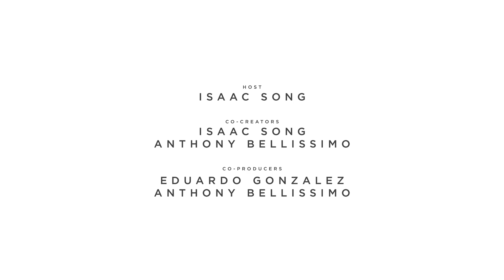Your Daily Fix Episode 1 - Introduction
In episode 1 of Your Daily Fix, we learn about why we need to understand how our bodies work!